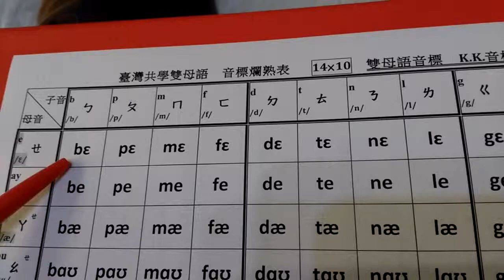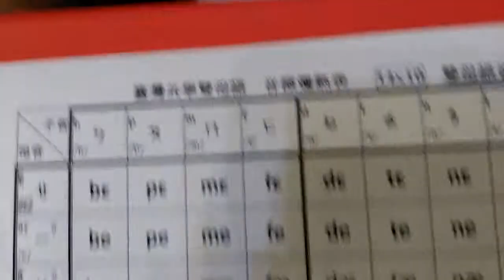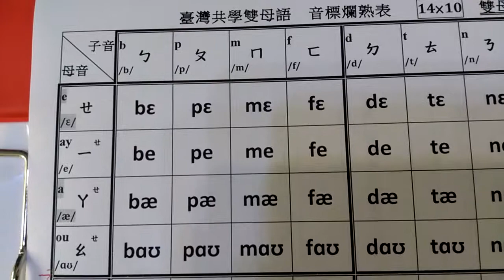問老師雙母語音標 14*10發音[1] KK音標 [bpmf]